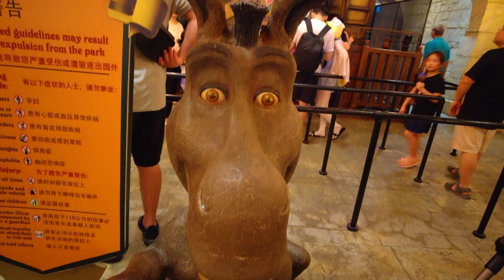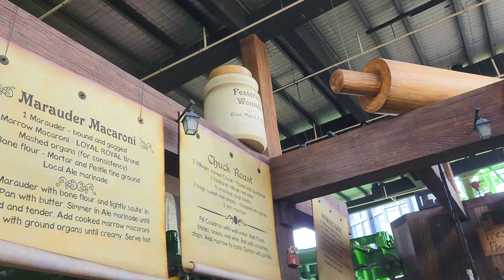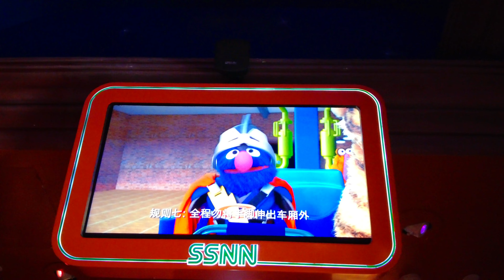SG VLOG PART 2 | SERU! KELILING NAIK WAHANA DI UNIVERSAL STUDIO SINGAPORE